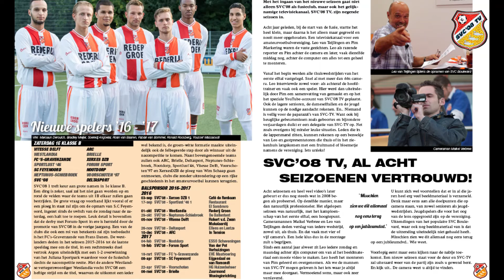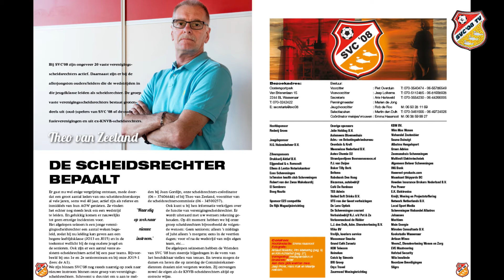SVC'08 Presentatiegids seizoen 2016 2017